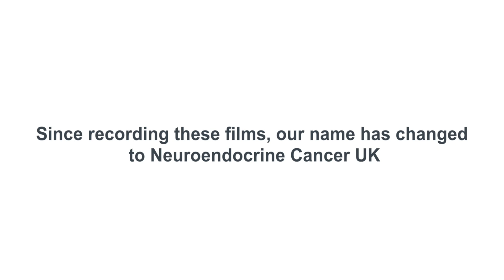'Stomach Neuroendocrine Cancer' - A Talk by Professor Martyn Caplin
In this video, Prof. Martyn Caplin, Consultant in gastroenterology and hepatobiliary medicine at the Royal Free Hospital in London provides information on Stomach Neuroendocrine Cancer.